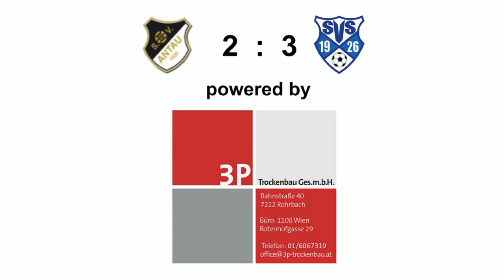2014 08 01 Runde 1 Antau vs SVS Ausschnitte